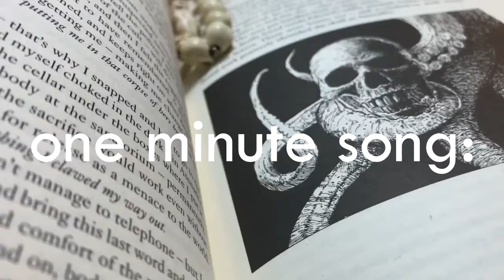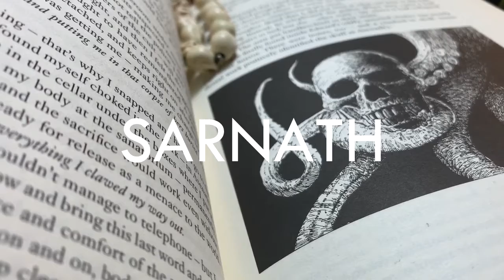one minute song: SARNATH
"There is in the land of Mnar a vast still lake that is fed by no stream and out of which no stream flows. Ten thousand years ago there stood by its shore the mighty city of Sarnath, but Sarnath stands there no more." H.P. Lovecraft, "The Doom That Came to Sarnath".

Kind of my first attempt at a metal song here in the channel. I listen to a LOT of metal music, but never learned to play it properly. Two guitars (recorded with a PRS Mikael Akerfeldt), bass (recorded with a Fender Southern Star) and drums.